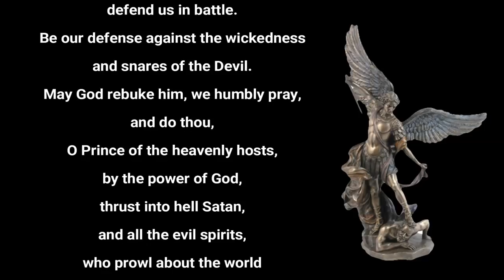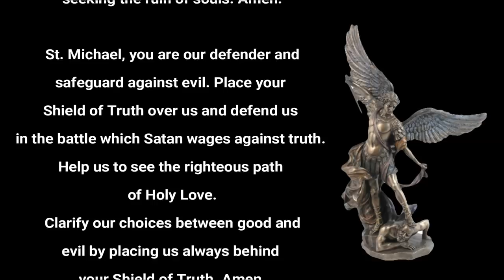BISHOP HOLLEY speaks on his removal